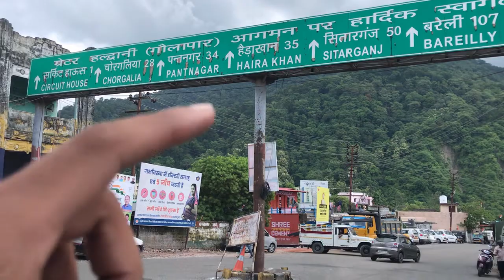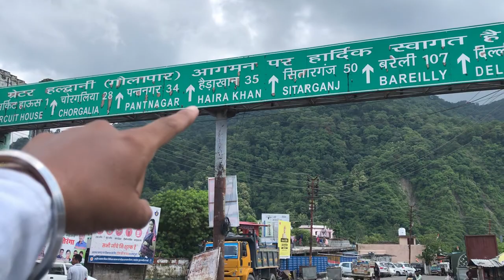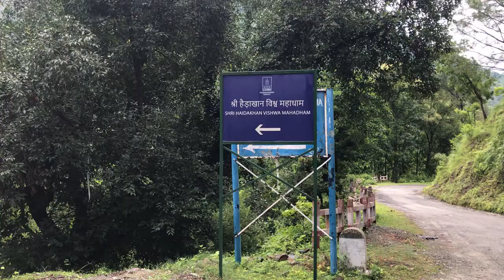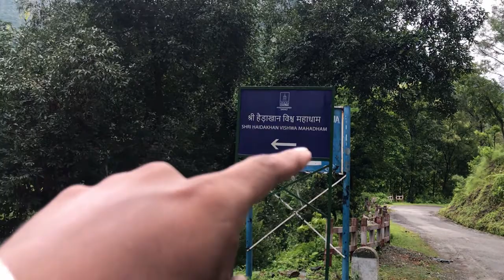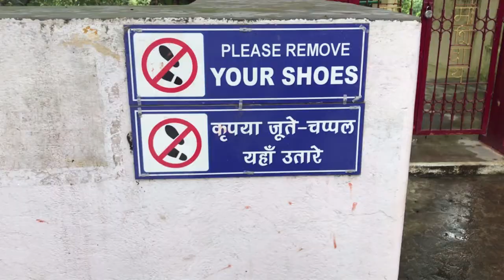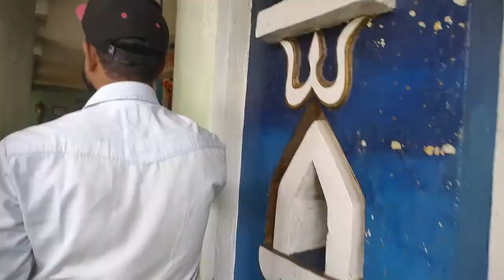Uttrakhand Ashram || Baba Heda Khan || Pahado mai hai yeh Ashram || बाबा हेड़ा खान आश्रम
This video is all about बाबा हेड़ा खान आश्रम

Hope you like this video  If yes then please press the like
 button.And the most important thing is Don't Forget to

SONG -
Non-copyright-

Equipment I use to shoot - Iphone